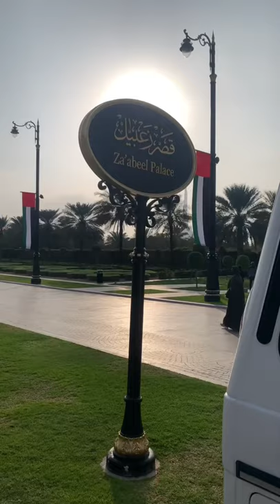Peacocks In Dubai | Zabeel Palace | In Front Of Zabeel Palace Garden